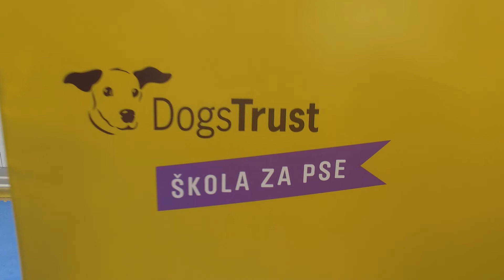Prilog BHT Prijatelji životinja, 8.10.2017., Dona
Sve sretne priče o udomljavanju nalikuju jedna na drugu, a većini je zajednička ljubav prema psima koja seže još iz djetinjstva. Tako je bilo i sa Sanjom i Donom, njenim udomljenim psom.